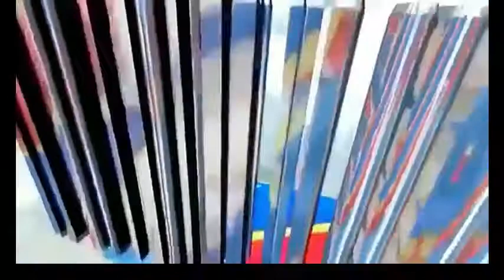NON AUX MESSES NOIRES A MAKALA AVEC VITAL KAMERHE LORS DES VISITES DE L'ABBE NSHOLE ET NEHE MWILANYA